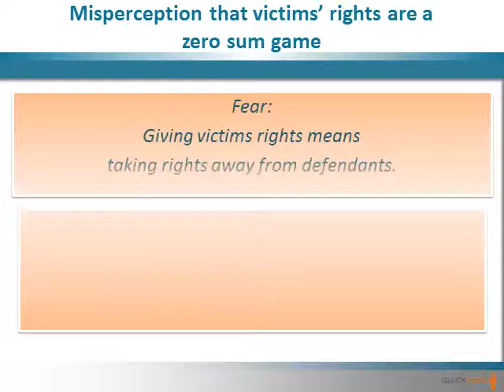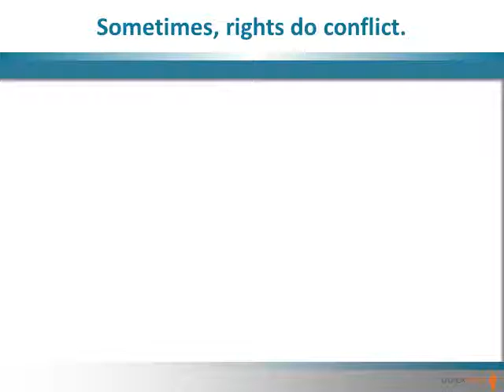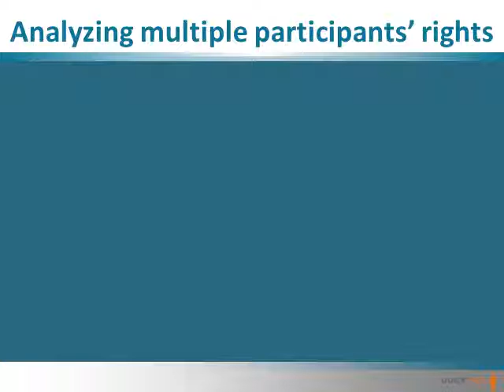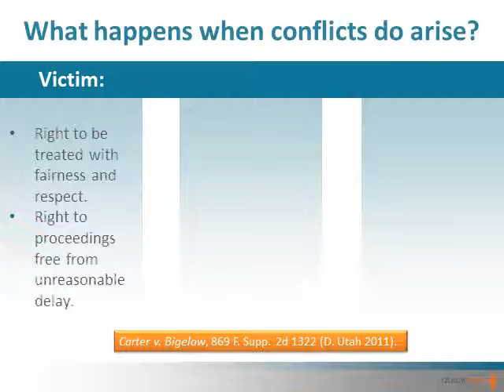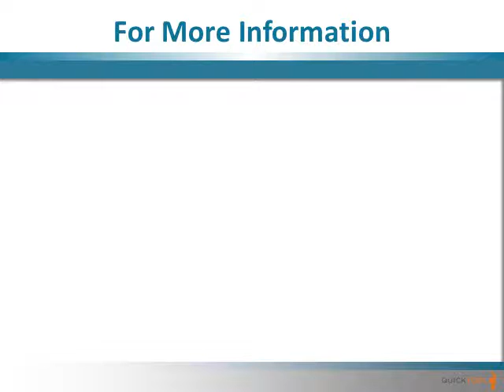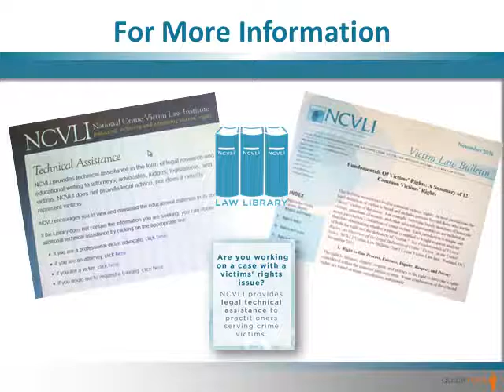Quicktool: Victims' Rights and Defendants' Rights Co-Existing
We are excited to launch our fourth QuickTools tutorial: Did you know that victims' rights and defendants' rights can co-exist?

This video was originally produced under Grant No. 2012-VF-GX-KO13 and closed captioning was added under Grant No 2018-V3-GX-K018, awarded by the Office for Victims of Crime, Office of Justice Programs, U.S. Department of Justice. The opinions, findings, and conclusions or recommendations expressed in this Quicktool are those of the author(s) and do not necessarily represent the official position or policies of the U.S. Department of Justice.

As such, NCVLI and the trainers make no warranty, express or implied, regarding any information they may provide in this Quicktool.  The information neither constitutes legal advice nor substitutes for legal advice.  No attorney-client relationship is created with any person who uses this Quicktool or any of the information contained in these resources.

Use/Distribution Request: The resources and videos that comprise NCVLI’s Know Your Rights Quicktools are copyrighted and may be used for training/educational use without further permission, as long as the National Crime Victim Law Institute’s authorship is explicitly acknowledged in the training materials, along with a link to NCVLI’s For all other permissions, please send your inquiry to .